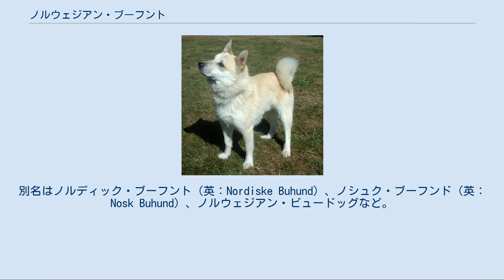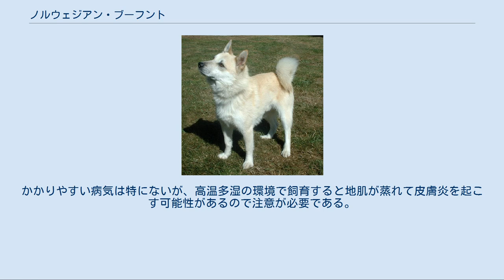ノルウェジアン・ブーフント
ノルウェジアン・ブーフンド（英：Norwegian Buhund）は、ノルウェー原産の牧羊犬種である。
別名はノルディック・ブーフント（英：Nordiske Buhund）、ノシュク・ブーフンド（英：Nosk Buhund）、ノルウェジアン・ビュードッグなど。
 犬種名に入っている「ブー」というのは簡素な小屋のことであり、ノルウェジアン・ブーフンドという犬種名は「ノルウェーのほっ立て小屋の守り犬」といった意味を持っている。
 いつ頃から存在していたかは不詳であるが、紀元以前からノルウェーに根付いていた地犬であることが判明している。
もとはスカンジナビア出身のヴァイキング（海賊）の付き人も担っており、ヴァイキングが死んだ時は殺されて一緒の棺に埋葬されるということもあった。
これは犬が主人と同じ棺で眠ることにより、ヴァイキングが来世に蘇えった際にも再び主人の命を守ることが出来るようにとの願いにより行なわれた儀式である。
このことは一時ノルウェジアン・エルクハウンドなどの他犬種の仕事であると思われていた時期もあったが、西暦900年ごろのヴァイキングの墓から本種の先祖と思われる犬骨が6体発見され、この説が証明された。
だが、実のところ、ヴァイキングと永遠の眠りについた犬はこの2犬種だけではなかったようである。
 ノルウェーを離れ、ヴァイキングの付き人として船旅をしていた他、その国の羊飼いからは番犬や牧羊犬などとして使用されていた。
番犬としては羊飼いが夏季に羊を放牧する際に立てる、簡素な小屋の見張りを行なう。
この小屋は羊だけでなく犬の主人（羊飼い）が夜をすごすための場所であり、ここを泥棒や不審者から守るのがその仕事の内容である。
不審者を発見すると、激しく吠えて主人に知らせる。
羊の護衛を専門に行なう護畜犬ではないため不審者が小屋に侵入してきても戦って取り押さえることは出来ないが、勇敢に飛び掛って噛みつき、追い払うことは可能である。
牧羊犬としては羊を一箇所にまとめるのが得意で、ノルウェー以外の国では七面鳥やホロホロ鳥、鶏やガチョウなどといった家禽をまとめて管理するのにも使われている。
 874年にはアイスランドへ移住した人々の一部がブーフンドを連れて行き、それが現地で適応・進化を遂げてアイスランド・シープドッグが誕生した。
 原産地でショードッグとしてデビューしたのは遅く、1920年代である。
これをきっかけにブーフンドは北欧各国から注目を集めるようになった。
1939年に正式な犬種クラブが結成されるとブーフンドは欧州各国や欧米にも輸出が行なわれるようになり知名度を上げ、後にFCIの公認犬種として登録された。
 近年ノルウェーでは牧羊犬としてだけでなく警察犬や介助犬、聴導犬としても使われるようになり、活躍の場所を更に広げつつある。
実用犬やショードッグとしてだけでなくペットとしても人気があり、ノルウェーでは一般的な犬種のひとつである。
 日本犬によく似たスピッツタイプの犬である。
ややがっしりとした体型で首が短く、尖ったマズルを持っている。
耳はピンと立った立ち耳、尾はややきつめに巻いた巻き尾。
脚の長さも日本犬と同程度で、足先はしっかりしている。
コートは厚く密生したショートコートで、防寒性がとても高い。
その反面、暑さには弱い。
毛色はミルク、ウイートン（小麦色）、クリーム、チョコ、レッド、ブラウンなどの単色で、体の部分によって毛色の濃淡が異なる。
又、それらに少し黒のティッピングが入ることもある。
体高41〜46cm、体重18kg前後の中型犬で、性格は明るく人懐こく、勇敢で警戒心もある。
物覚えがよく、状況判断力も優れていて、緊急時以外にむやみに人を襲うようなことは無い。
温和で子供や他の犬とも仲良くすることも出来る。
生まれつき牧羊犬としての能力が本能としてインプットされていて、物を追いかけてまとめ上げることが大好きである。
運動量は大型犬並みに多く、吠え声も使役上の関係で大きいためペットとして飼うには無駄吠えをやめさせるしつけが不可欠である。
かかりやすい病気は特にないが、高温多湿の環境で飼育すると地肌が蒸れて皮膚炎を起こす可能性があるので注意が必要である。